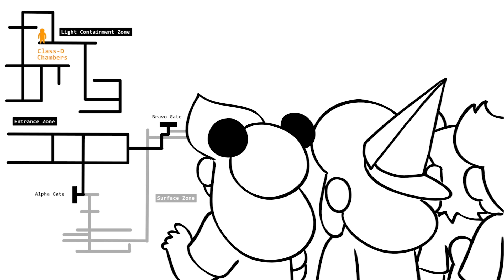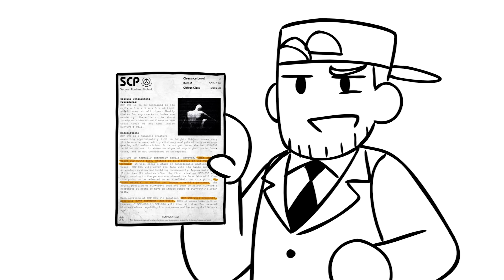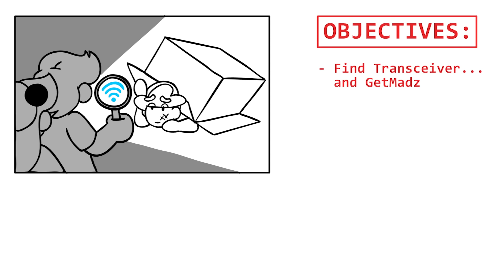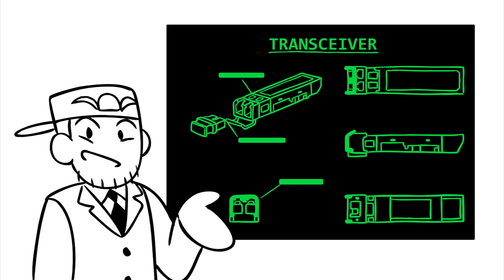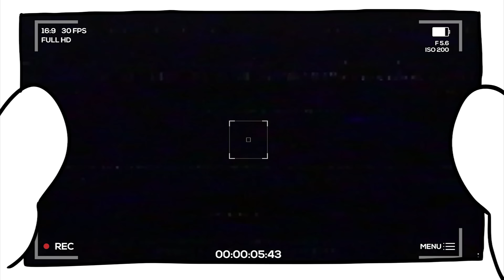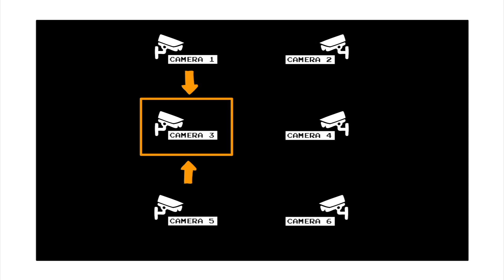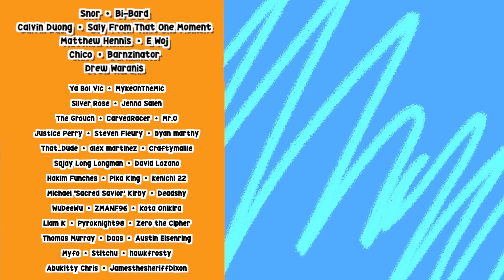Can You Survive The SCP? | The Shy Guy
the recreyo crew are BACK in the world of The SCP Foundation, dealing with the scp 096. Will they be able to make it out alive?

THE TEAM:
Animator's Socials: